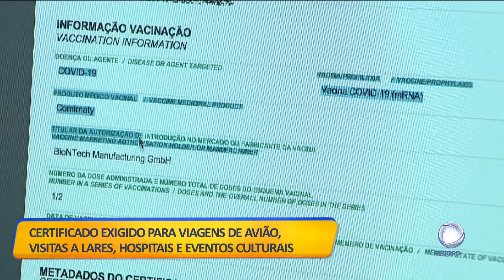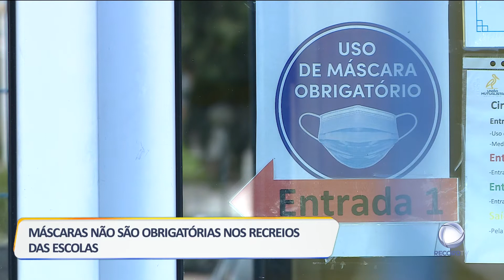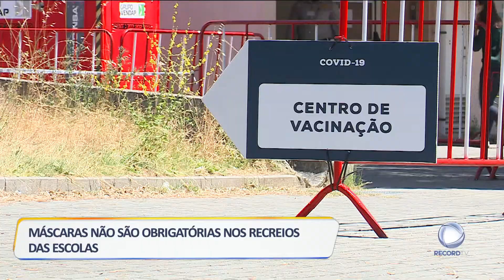Portugal avança para a 3ª fase de desconfinamento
O país vai avançar para a terceira fase do desconfinamento. As medidas foram anunciadas ontem e arrancam já no próximo dia 1 de outubro.